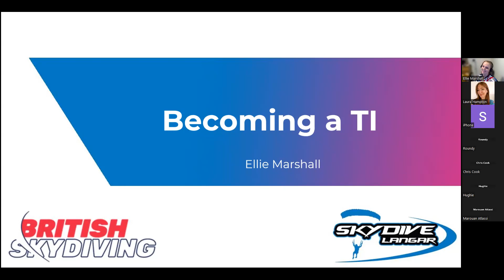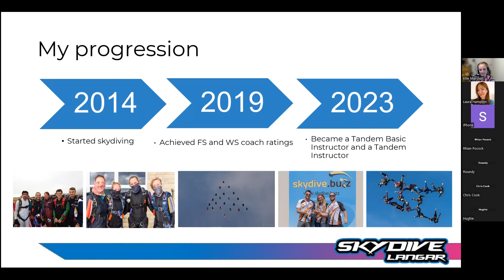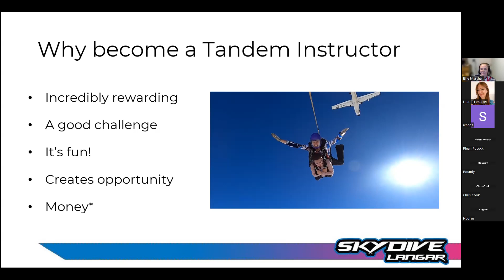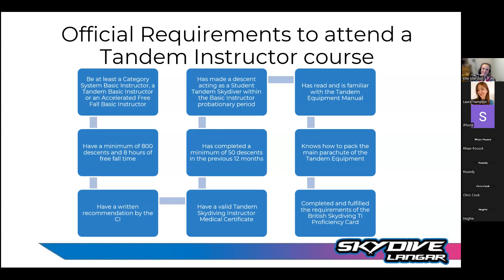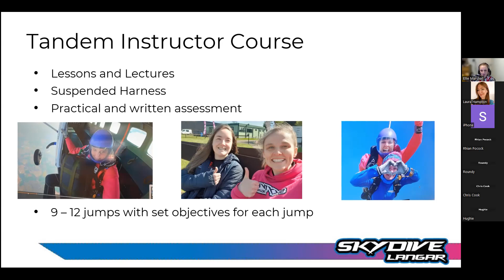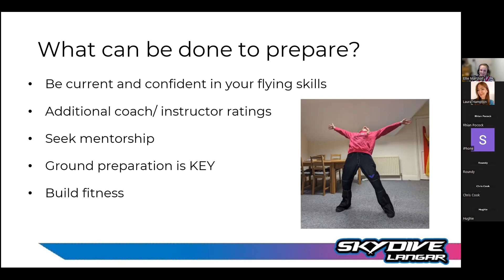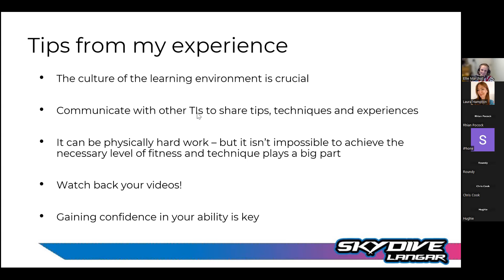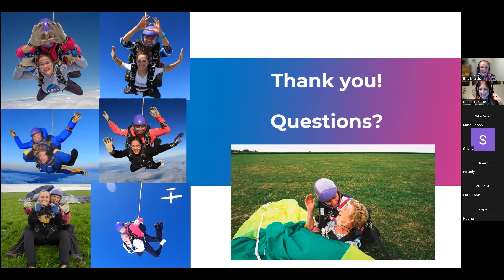Winter Webinar: Ellie Marshall - Becoming a Tandem Instructor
Tandem instructor Ellie Marshall shares her experiences and journey toward becoming a TI and what it's like taking people for their first ever skydive.

In this inspirational webinar, you'll learn what it takes to become a tandem skydiving instructor, how best to prepare and more.